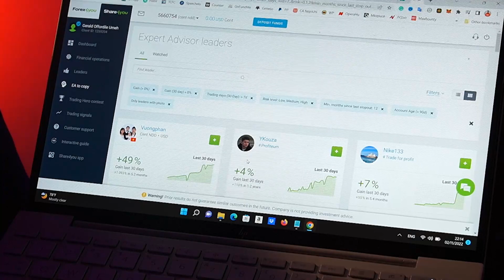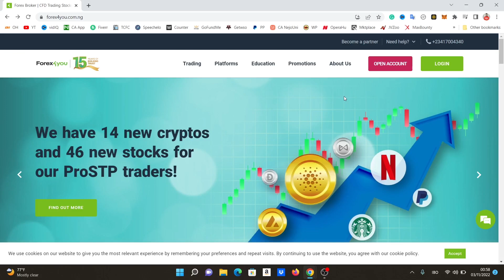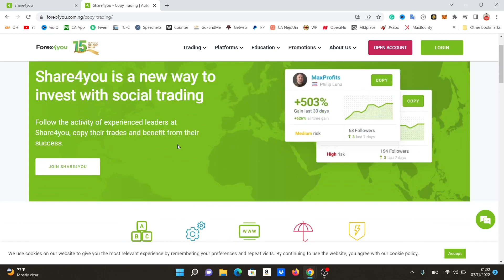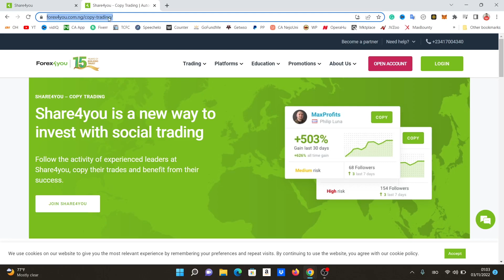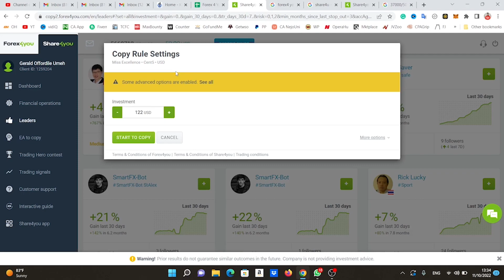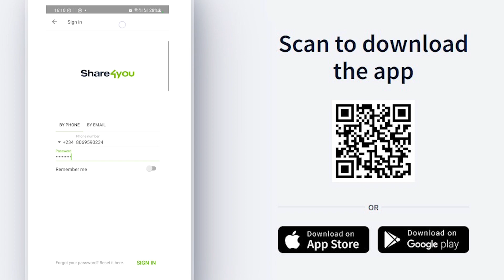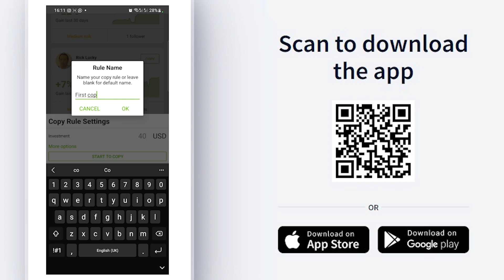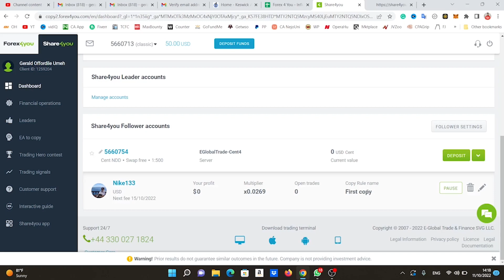How To Make REAL Profits With FOREX (No Skill Needed)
In this video, I will be showing you exactly how To make $100 a day with Forex Trading  and the interesting part of this video is the fact that no skill is needed. This video is a practical step-by-step process of how this can be done.

Forex trading is the process of speculating on currency prices to potentially make a profit. Currencies are traded in pairs, so by exchanging one currency for another, a trader is speculating on whether one currency will rise or fall in value against the other.

TimeStamp
00:00 Introduction
01:44 Forex Disclaimer
02:03 Login to Forex4You
02:45 Trading Signals
03:31 Share4You
06:10 Forex Copy Trading
07:16 Copy Trading Forex on Mobile
11:13 Conclusion